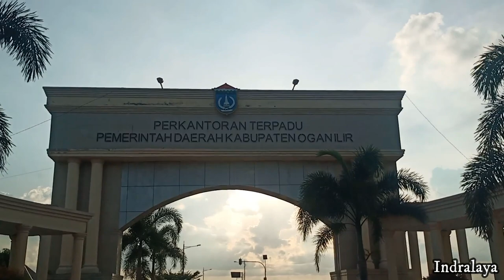Peran Pemerintahan Marga Mengapa Sumatera Selatan banyak suku dan bahasa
Waktu demi waktu dan zaman demi zaman perubahan selalu hadir, semakin lamo otonomi dan hak marga makin dikerdilakan hingga akhirnya dihapuskan dimasa Indonesia sudah merdeka. Dimasa awal kesatuan marga ini pecak kerajaan-kerajaan kecik yang secara bebas mengatur wilayah dan masyarakatnyo, karno itu segala hukum adat dan kebudayaan berkembang subur di wilayahnyo masing-masing, dalam pemerintahan marga idak Cuma menjadi kepala pemerintahan tetapi jugo sebagai pemangku adat, karena itulah setiap wilayah marga ini berkembang adat budaya nyo masing-masing, bahasa asli masih biso terlestari, adat budayo biso terlestari, bahkan munkin sampai ratusan bahkan ribuan tahun masih terjaga
Ngapo dalam pemerintahan marga adat budayo bahkan bahasa biso terjago, sehingga di sumatera selatan ini banyak nian suku dan bahasonyo? Mungkin kalu katek pemerintahan marga keselurahan adat budayo akan terlebur, pastila dalam ratusan tahun terjadi asimilasi ataupun akulturasi, namun masih tetap telihat dan dominan identitas dari keasliannyo, terlestarinyo adat budayo dan bahasa dimasa pemerintahan marga dikarenakan pemerintahan marga memiliki wewenang yang besak, yaitu kewenangan peradilan, kewenangan kepolisian, hak ulayat sampe penghasilan marga, selain itu terbentuknyo marga dipengaruhi juga factor territorial dan geneologis, ado 3 hal ngapo marga terbentuk
1. Dikarenakan masyarakatnyo samo-samo terikat dengan wilayah yang ditempati
2. Adonyo perasaan terikat anatara masyarakat dengan alasan puyang atau keturunan
3. Dikarenakan penggabungan keduo ini yaitu kareno keterikatan wilayah dan jugo keterikatan dengan phuyang
Dalam menjalankan pemerintahan marga praktiknyo dibangun system yang mencakup kondisi budaya, social dan material, kondisi budaya mengatur system kepercayaan masyarakat dan nilai-nilai budaya pecak budaya malu, hargo diri, perlakuan wanita, meminang wanita dan sebagainyo, kemudian kondisi social yang mengatur struktur social, konflik antar masyarakat, keamanan sampe ke masalah hukum, dan selan kondisi material dalam mengatur  mengaturan wilayah dan pengelolaannyo, mengatur pengupahan, perkawinan, pakaian dan sebagainyo, yang segalo hal ini diatur dan sangat dipatuhi oleh masyarakat ada, sehingga terjagalah adat budaya dan bahasa masing-masing marga ini yang alhamdulila masih biso kito rasoke sampe sekarang dengan banyaknyo suku dan bahasa di sumatera selatan ini
Pemerintahan marga punyo peran besak dalam pelestarian sejarah, budaya kito di sumatera selatan ini, tapi malang tak dapat di tolak mujur tak dapat diraih, pemerintahan marga sebagai penjaga dari kebudayaan ini dak aktek lagi, sejak diterbitkannya uu no 5 tahun 1979 tentang pemerintahan desa yang mengarahkan pemerintahan marga menjadi corak nasional dengan mengadopsi system desa seperti dipulau jawa makan dikeluarkanlah surak keputusan Gubernur tanggal 24 Mei 1983 yang membubarkan kan pemerintahan marga, kemudian semua Pesirah dipecat secara hormat, dusun dalam marga diganti dengan desa dan kerio sebagai kela dusun akan diganti dengan kepala desa, akibat dibubarkannya pemerintahan marga ini dalam beberapa tahun terakhir ini mulai adanya degradasi kebudayaan di beberapa  wilayah, karna itulah inilah tugas kito besamo untuk menjago adat buaday kito dan bahkan kalu biso kito idupke lagi pemerintahan marga ini